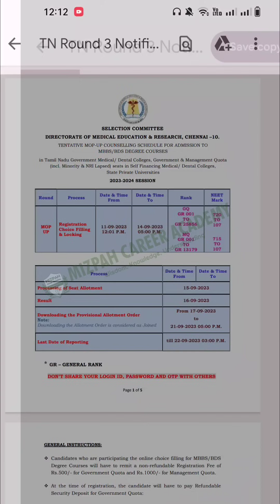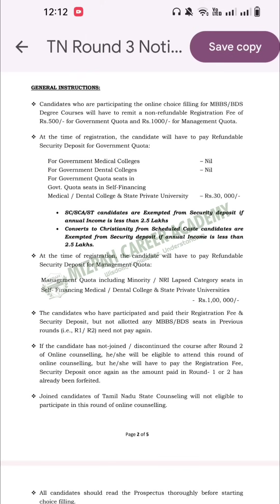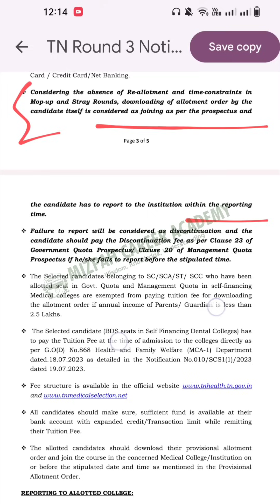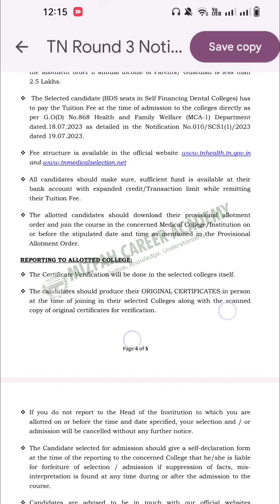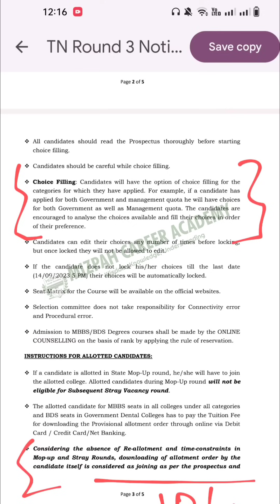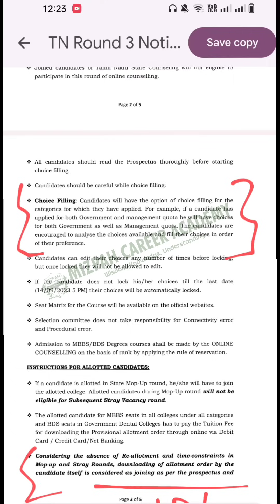Tamil Nadu Medical Counseling Round 3 Registration - No Reallotment - Big Changes in Round 3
All India Quota Round 3 Results - Closing Cut Off Marks - Mizpah Career Academy NEET 2024 Update

Who are Eligible for Tamil Nadu 3rd round Medical Counselling - Reallotment Allowed in Mopup Round? TN Round 2 Closing Cut Off Marks 2023 - Govt, Private Medical Colleges and Private Universities - Mizpah Career Academy

Tamil Nadu Deemed Universities Cut Off Marks for Round 2 - TN and Pondicherry Deemed Universities

Low Scores in NEET 2023 - Check These Options - Low Fees Deemed Universities in Tamil Nadu 2023

கற்பித்து கல் !
மகிழ்வித்து மகிழ் !!